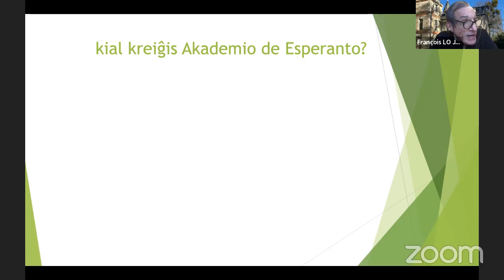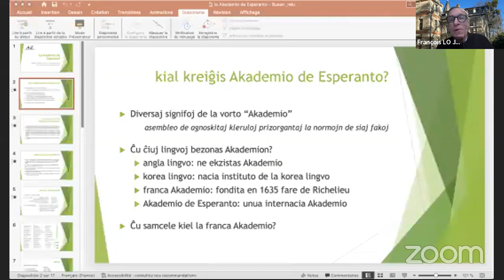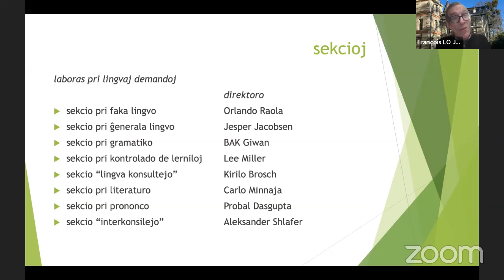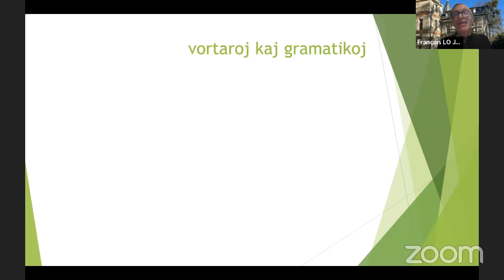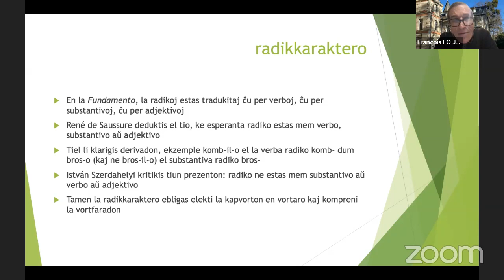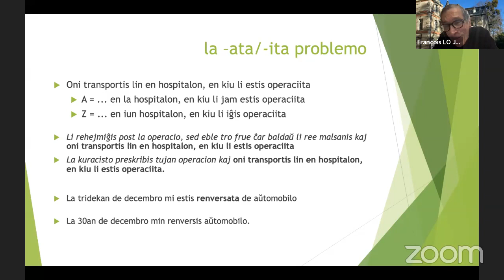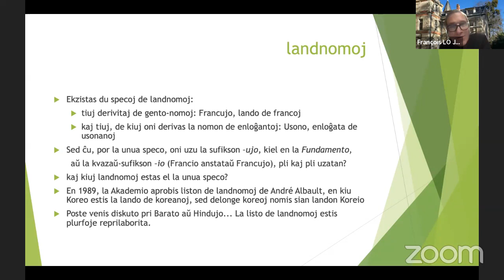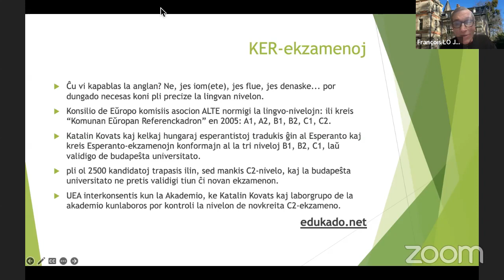VK22 Prezento de la Akademio de Esperanto (François Lo Jacomo)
Tiu prezento estis pretigita okaze de la 3-a Virtuala Kongreso de Esperanto (VK), okazinta en novembro 2022.
Por aliĝi al la 109-a Universala Kongreso de Esperanto (UK), kiu okazos en Aruŝo, Tanzanio, en aŭgusto 2024, la unuan fojon en Afriko, aliru